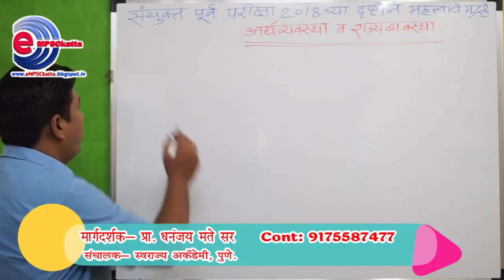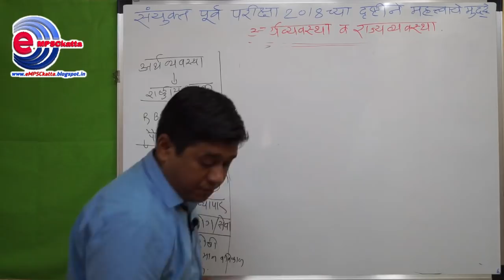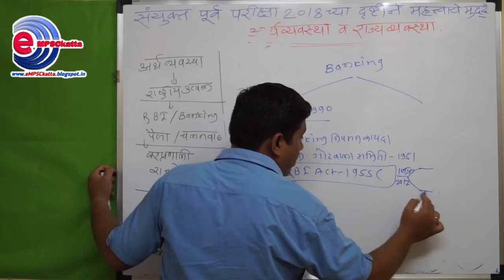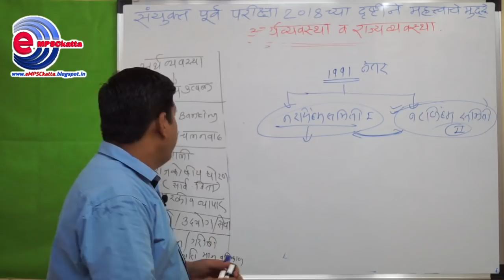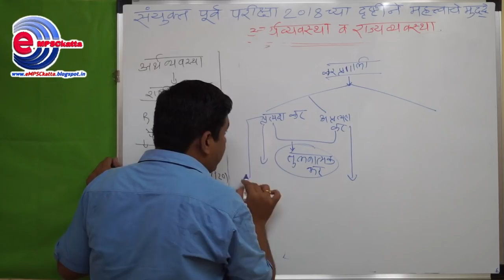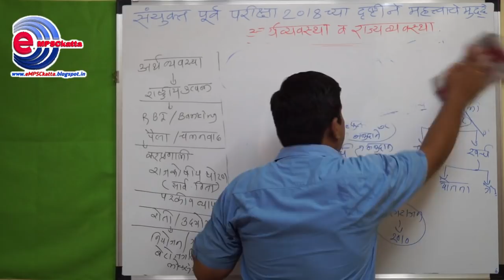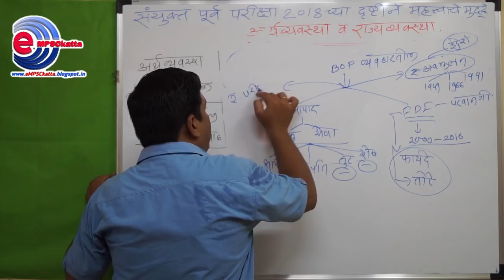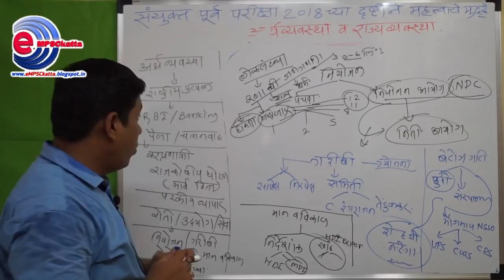Combined pre exam last moment strategy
Last moment strategy for combined  pre exam 2018 by dhananjay mate sir